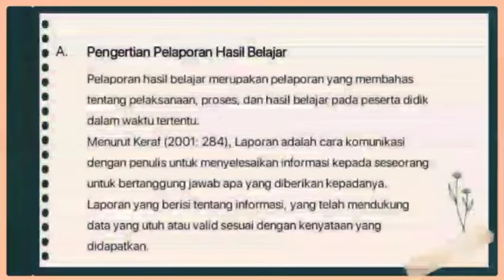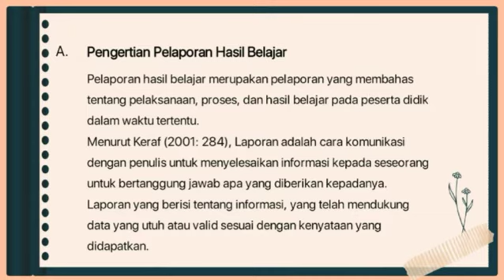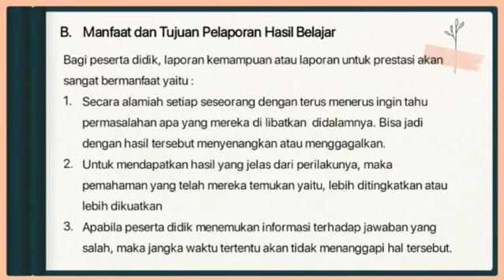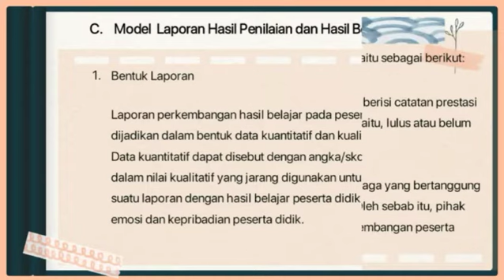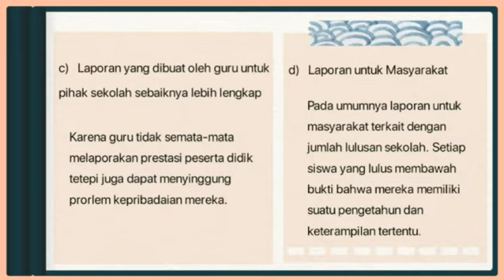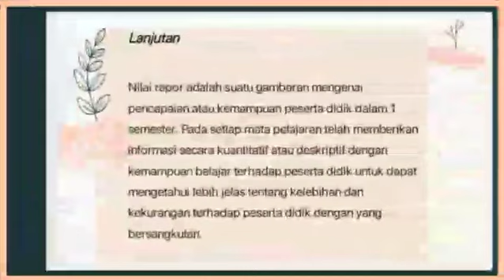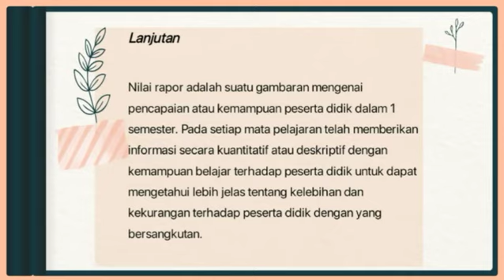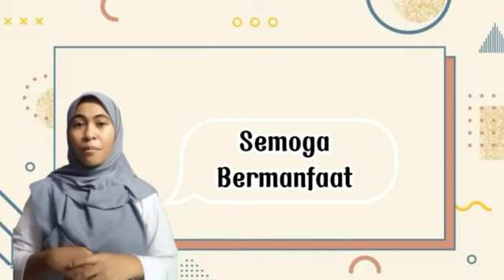PELAPORAN HASIL BELAJAR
Laporan hasil belajar menggunakan penilaian autentik seharusnya memungkinkan orang mengetahui kompetensi peserta didik secara jelas, terkait dengan apa yang dapat dilakukan. Laporan hasil beljar yang mencantumkan ukuran kuantitatif saja tidak dapat dilakukan oleh peserta didik. Oleh sebab itu, laporan hasil belajar seharusnya mencantumkan deskripsi kialitatif seimga orang yang membaca laporan dapat mengethui kompetensi peserta didik secra jelas. Lapoan hasil belajar yang emuat kelemahan dan kelebian pserta didik dapat membantu orang tua dan guru dala melakukan peningktan selajutnya.